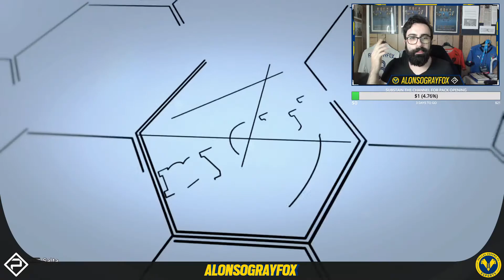EFOOTBALLPES2021 MYCLUB PACK OPENING NATIONAL FEATURED PLAYERS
Piccolo estratto dalla live odierna di Twitch 😊 Chi sarà uscito da questi selvatici agenti?